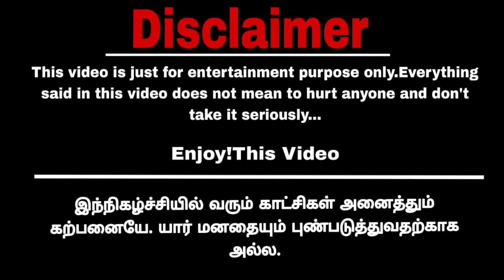ராதா அத்தைக்கு கல்யாணமா